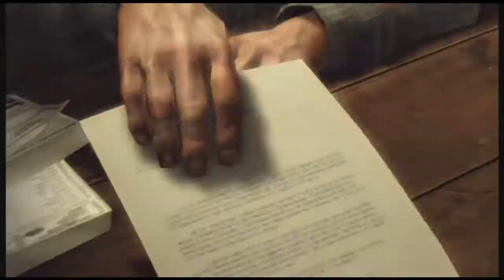JOJO BATTLE Play's Mafia2 (Chapter 2) Part #3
Joe takes Vito around the old neighborhood and introduces him to some of his business associates.